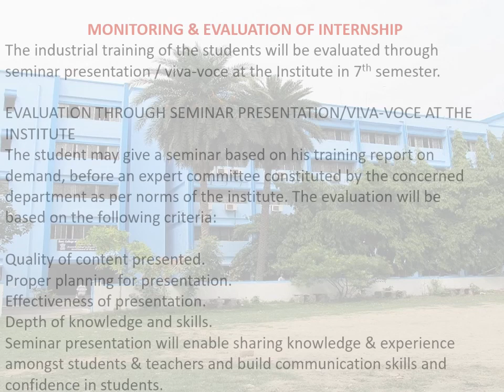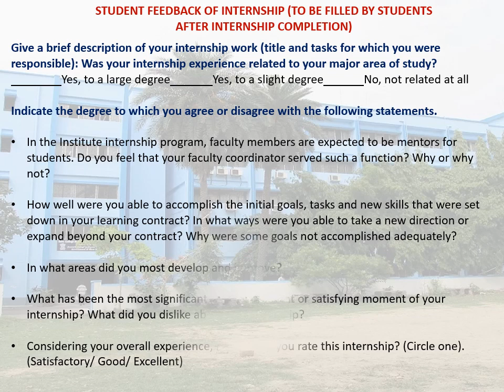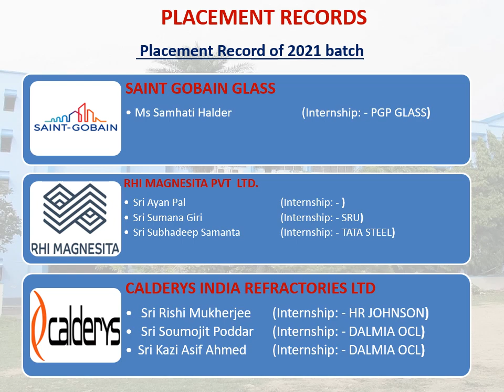PRESENTATION ON TRAINING (INTERNSHIP) & PLACEMENT - DEPT. OF CERAMIC TECHNOLOGY, GCECT